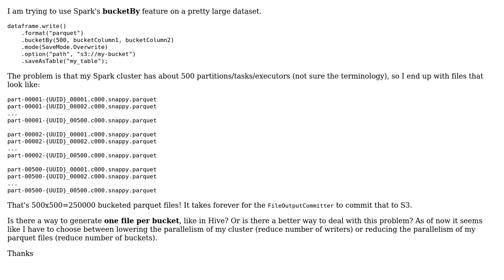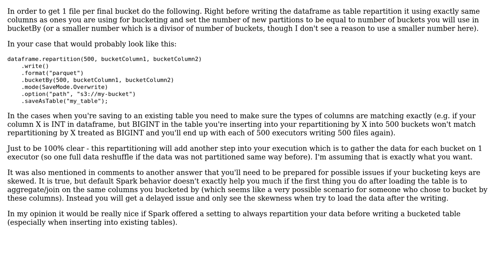In Apache Spark's `bucketBy`, how do you generate 1 file per bucket instead of 1 file per bucket...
In Apache Spark's `bucketBy`, how do you generate 1 file per bucket instead of 1 file per bucket per partition?

With thanks & praise to God, and with thanks to the many people who have made this project possible! | Content (except music & images) licensed under CC BY-SA | Music | Images & others | With thanks to user Tharun Kumar user cozos user Alexander Pivovarov and the Stack Exchange Network Trademarks are property of their respective owners. You are responsible for your own actions.